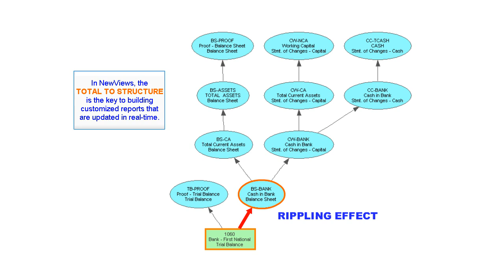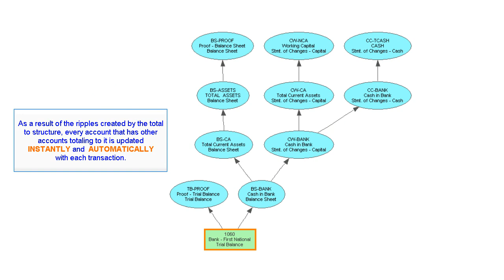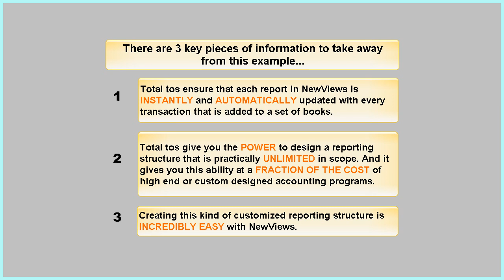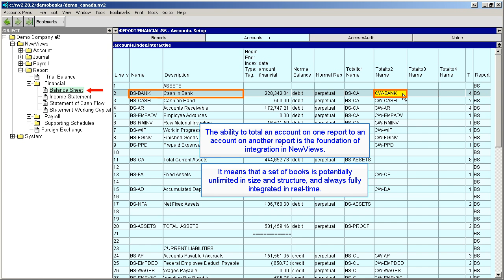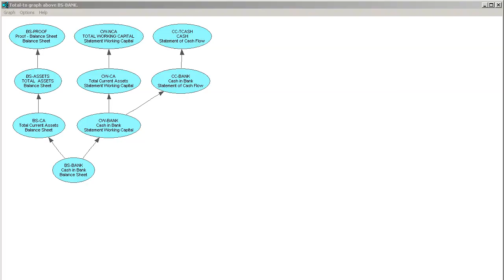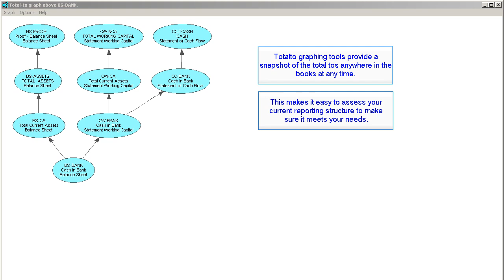NewViews Demo Part 4 - Customized Reports that are Always Up to Date